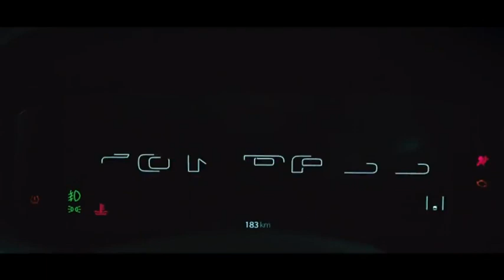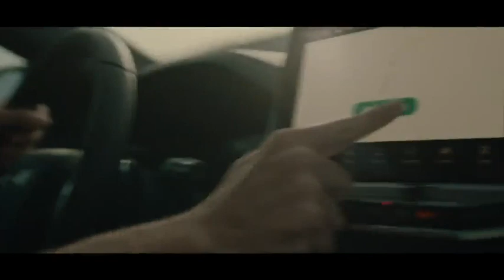2021 Jeep Compass Commercial - Brazil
Check out this cool Jeep Compass commercial from Brazil! The off-roading is pretty cool! Jeeps are also proudly sold at Indian Head Chrysler Dodge Jeep Ram Ltd. in Indian Head, Saskatchewan, Canada.